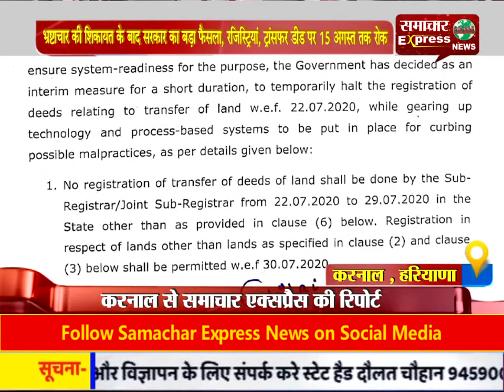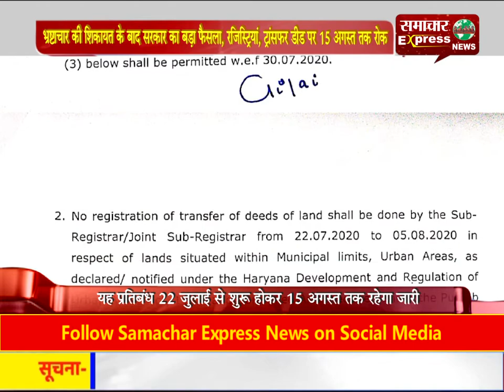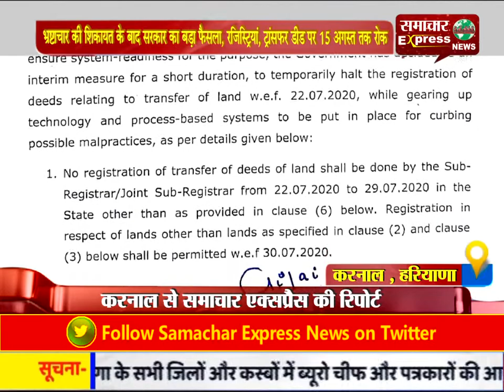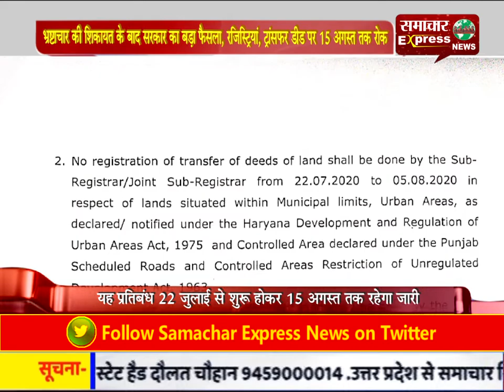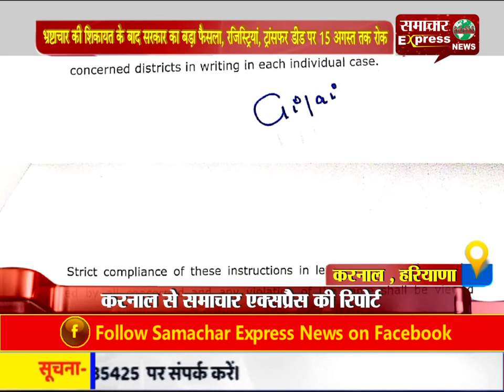भ्रष्टाचार की शिकायत के बाद सरकार का बड़ा फैसला, रजिस्ट्रियां, ट्रांसफर डीड पर 15 अगस्त तक रोक